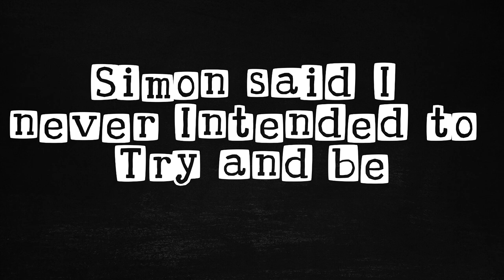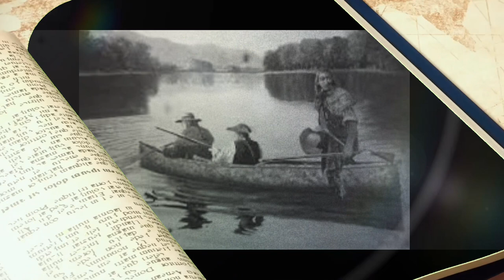The Frontier Fugitive Simon “ Butler ” Kenton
Simon Kenton was a legendary frontiersman in Ohio and the Midwest.
He was born in 1755 and grew up to become as Described as a “giant of a man” at a muscular 6 feet, 3 inches, he became known as the “savior” of the early settlers and the bane of the region’s hostile tribes.

At the age of sixteen, Kenton became involved in a fight involving a woman. Believing he had killed a man, he fled to the Ohio Country where he changed his name to Simon Butler.

The story goes he fell in love with a girl. Unfortunately, she married another gentleman.

Simon attended the wedding, and being very impulsive, he challenged the new groom to a scrap which he promptly lost.

After this debacle of a situation, he vowed revenge so once again, In 1771 challenged William Leachman.

Again, Kenton was losing the fight, but this time he grabbed the man’s long hair and attached it to a tree stump and then beat William until he was not moving.

Believing he had killed a man, he fled westward, assuming the name Simon Butler.

He learned many years later that he had not killed Leachman. In order to put distance between his presumed crime he avoided contacting anyone during his flight.